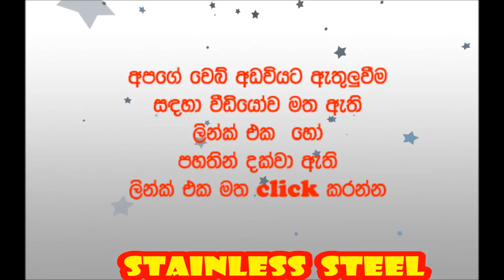STAINLESS STEEL THALAWATHUGODA.mp4